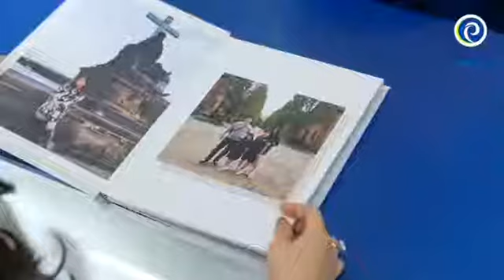Cetak Custom Photobook - Ocean Printing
Sering liburan, dan punya banyak foto liburan seru? ⁣Abadikan foto kamu dalam bentuk photobook di Ocean Printing.⁣
Kamu bisa Cetak Custom Photobook dengan design favoritmu lho, ada Tim Profesional dari Ocean Printing yang siap membantu men-design Photobook mu. ⁣
Yuk langsung ke Ocean Printing, dan cetak foto liburan seru kamu!⁣
Printing Made Eady!⁣
Ocean Printing Muara Karang⁣
📍Jalan Muara Karang Raya No. 24 A-B, Jakarta Utara⁣
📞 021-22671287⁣